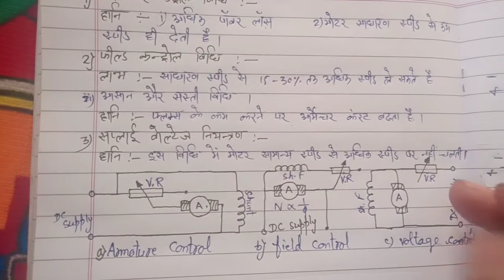thakurelectrical speed control of dc shunt motor, dc shunt motor Ki speed Kaise control kare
speed control of dc shunt motor

speed control of dc shunt motor ke bare me complete jankari es video me mene di h .
Agar aapko video dekhne ke baad bhi khuchh samajh Nahi aata h to aap comment box me comment krke puchh skte hain